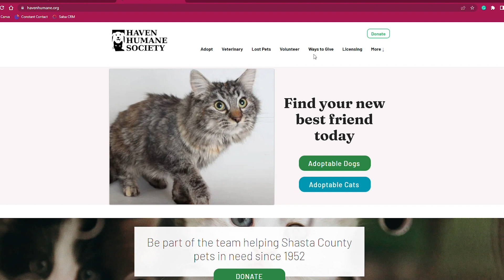2023 Kitten Shower Part 2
Hope you enjoyed Part 2!

Part 3 is the Haven Humane Kitten Shower on April 23rd.  Mark Storrey, Haven CEO, Jim Lewis, Shelter Manager, and our Kitten Nursery team will show you around, share how we care for un-weaned kittens, and prepare them for adoption after they’ve been spayed or neutered, discuss our donation needs and our fun and fabulous Foster Care program.

All gifts purchased on our Amazon Wish list aids in the sheltering, nourishment, medical care, and love of these newborn kittens.

For more information regarding our 3 part mini-series please refer to our Facebook Event page or visit HavenHumane.org.

Song : A Good Day -

• A Good Day (애니멀봐.